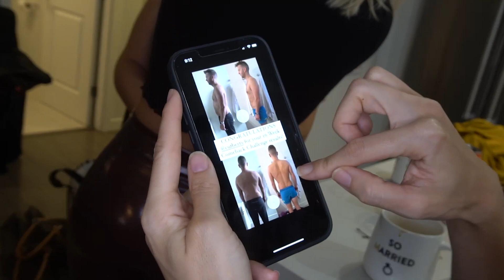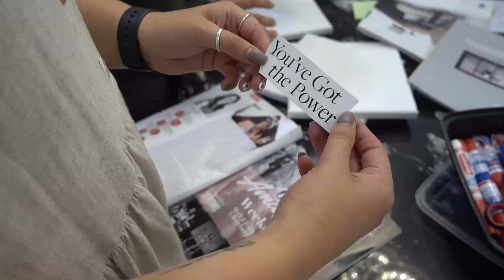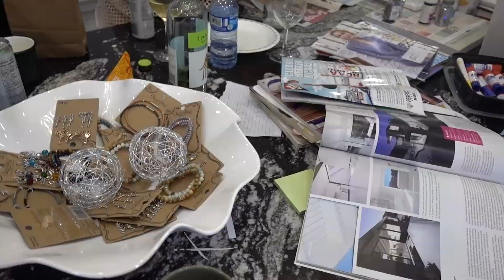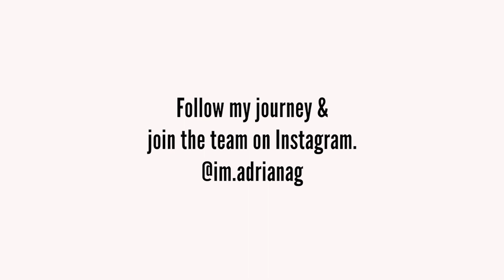16-Week Comeback // How I Got My Body Back After Baby // Adriana Gentile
This challenge had so much meaning behind it ; I started it 8 weeks postpartum after having my
daughter.

Being postpartum the second time reminded me of the emotional postpartum journey I
had 10 years ago after having my son.

I had a lot of weight to lose but it was more than just the physical that I wanted to gain.

It was my confidence, energy, and leadership it would create by showing my team and the people around me that I embodied what I believe in when it comes to my health and fitness.

This time, I plugged in to the Isagenix 30 Day System for 16 weeks and I brought on a group of
83 people with me to do it together!

I ran a 16 week ‘Comeback Challenge’ where we had LIVE workouts, written workouts, shake and cleanse day support, check in calls, and information to help people maximize their results and keep accountable in a community setting.

I feel warm inside when a mom messages me and asks how I did it and the fact that I can share with them the exact nutrition plan that I’ve been following for 3 years now is the same one I used to get my body back .. and even BETTER at that.. Feels incredibly good.

Before I became pregnant I was 155lbs. Then went up to 186lbs, and finally to this day I am 136lbs! Nearly 20lbs lighter than when I became pregnant!

I feel energized, inspired, motivated, happy, & GRATEFUL that this is my life.

I hope you enjoy the video xo

➞Photography/Hair & Makeup: Kendra Mcgowen

Prenatal Workout Ebooks , 21 Day HIIT Fat Loss Ebook, & learn about joining my team